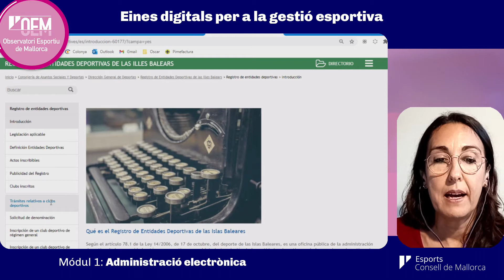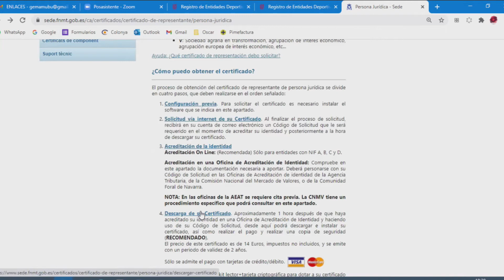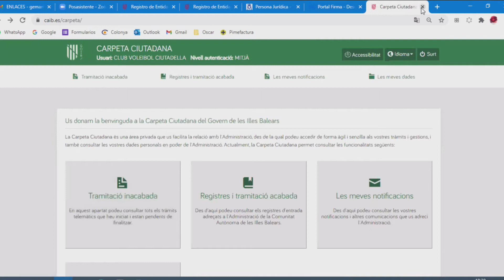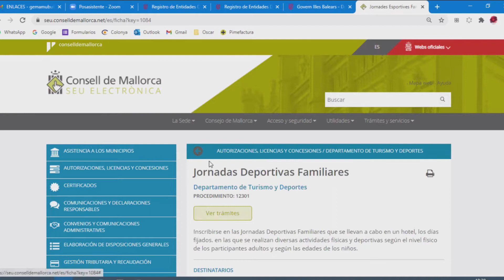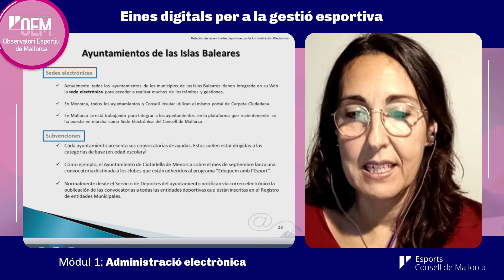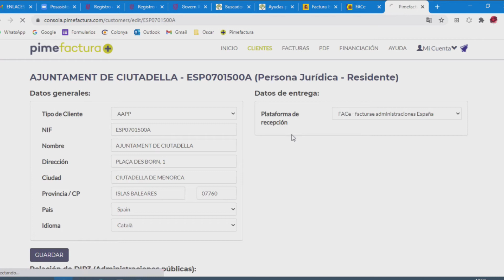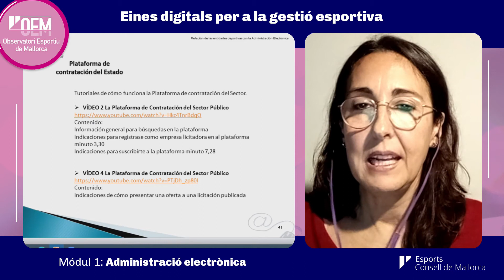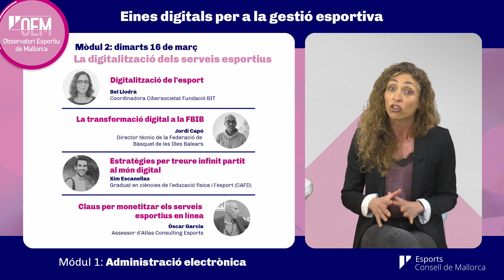Jornada «Eines digitals per a la gestió esportiva»_Mòdul 1: Administració electrònica.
Direcció Insular d'Esports, Consell de Mallorca.

Jornada «Administració electrònica» de l’ObservatoriEsportiuMallorca Turisme i Esports. Consell de Mallorca, Consell de Mallorca. Temes: signatura digital, enllaços útils, registres, certificats, facturació, contractació, etc.
Gema Muñoz, delegada de la Fundació Bit a Menorca ens ha resumit els tràmits per fer gestions telemàtiques.
Moderador: Andreu Hernández del Club Voleibol Ciutadella ha moderat i fet la interacció amb els espectadors.